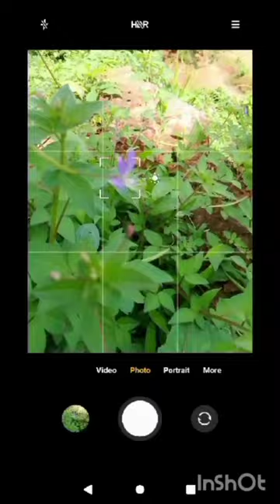Simple mobile photography ideas ||Creative mobile photography tricks